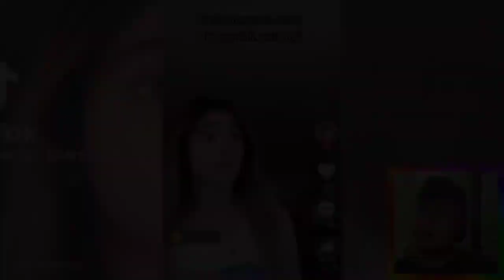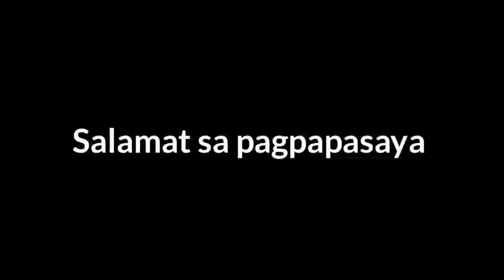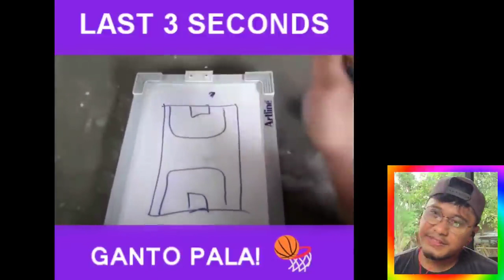Na Sobraan sa Katol TikTok Kalokohan | Funny Memes Comp. #39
Pinoy Memes Compilaton 😂🤣

Memes that can cure depression

Wazzap Lods, Maari kang mag Join sa Channel lods para libri mong magamit at ma access mga perks like custom emojis at marami pa👇💪

Funny videos / Meme videos
reaction / review / gaming / music 😁